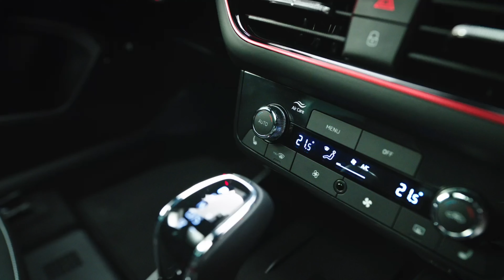2024 Skoda KAMIQ Monte Carlo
Hi,
Škoda Auto is comprehensively updating its compact Škoda Scala and Škoda Kamiq city SUV model series. Both models offer a very high level of active and passive safety, courtesy of rigid bodies and a now even more advanced range of assistance systems. Being based on the same MQB-A0 platform, both the Scala and the Kamiq feature efficient, modern TSI engines from the evo2 generation, with power outputs ranging from 70 kW (95 hp) to 110 kW (150 hp). With its refined, sharply drawn lines, the Scala looks even more dynamic, while the Kamiq’s design adjustments lend it more rugged SUV appeal. Both models now come with Škoda’s TOP LED Matrix headlights as an option – a first for these models. An increased proportion of recycled and natural materials for the exterior and interior ensures greater sustainability. The restructured product range for both models now consists of three trim levels with six interior variants along with optional equipment packages. A Digital Display with an 8-inch screen diagonal and an 8.25-inch Škoda Infotainment display already come as standard in all models. New Simply Clever details round off the refresh.

Source:Skoda